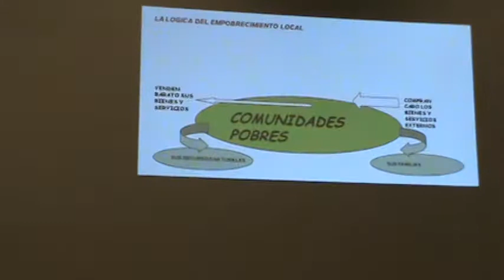Carlos Brenes eksperto di Costa Rica riba Konferensia Ekonomia Sosial na Korsou M2U00428.MPG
E Sr.Carlos Brenes eksperto di Costa Rica riba  Konferensia Ekonomia  su palabranan durante di e konferensia riba ekonomia sosial na Korsou. Kontestando pregunta di e konferensistanan.